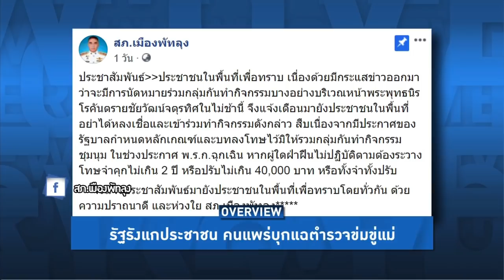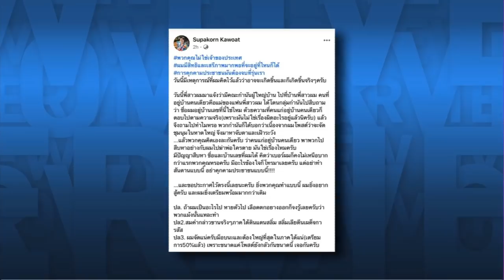Overview-รัฐบาลตบตาประชาชน ตำรวจขู่จับนักศึกษาหลายพื้นที่ แพร่บุกบ้านข่มขู่แม่ โต้เถียงเดือดคาโรงพัก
Overview ประจำวันที่ 22 กรกฎาคม 2563